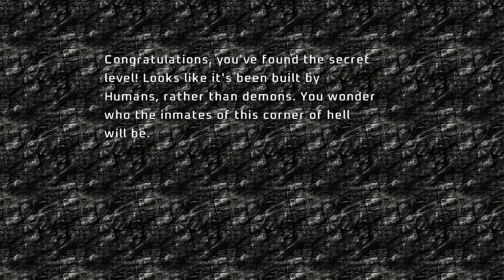Project Brutality ► DOOM 2 ► Hell on Earth ► MAP31: IDKFA / Wolfenstein ► UV 100%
[ PROJECT BRUTALITY : THE GOOD, THE BAD AND THE MARCI * ]
Author: pa1nki113r
Version: 0.1.1 Alpha ► August 6, 2024 Patch

Name: DOOM II: Hell on Earth
Levels: 32
Released: September 30, 1994

MAP31: IDKFA (Wolfenstein)
Author: Sandy Petersen

[ Addons ]
Glory Kill ► July 6, 2024 Patch ► OUTDATED
Keep Weapons
More Items

[ Game Mode ]
Difficulty: Ultra-Violence

[ Objectives ]
100% Kills
100% Items
100% Secrets

Other mods installed:
Universal Ambience
Cosmo Ambience
Ambient Decorations
PBSoundPack (Modified*)
Damage Indicator
Hitmarkers
Doomblade

ZDL Execution Order:
1. (WAD and dehacks)
2. BrutalDoomgirl.pk3 (Doomgirl Mugshot)
3. Project_Brutality-PB_Staging.zip
4. GZDoom v4.12.2 GloryKills Staging Branch (37faaea) Updated 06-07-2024.pk3
5. Keep Weapons.pk3
6. Universal Ambience.pk3 (from Ravik's mod pack)
7. AswelSoundPack.pk3
8. Badass Sounds v3.1C.pk3 (Ravik's sound pack - modified)
9. PB_AutoClearGoreFix.pk3
10. BMC_voice.pk3 (Black Metal Chainsaw Female Voicelines)
11. Hitmarkers.pk3
12. JP_HUD_mod_friendly.pk3
13. Damage Indicator.pk3
14. Doom Blade.pk3
15. Project_Brutality-PB_Staging_More_Items.pk3